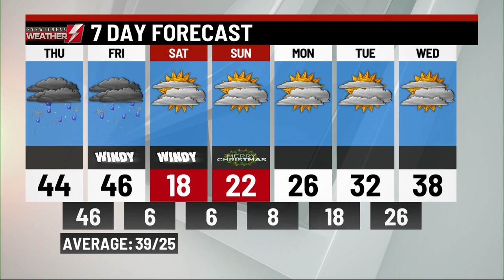Wednesday's p.m. weather update from WBRE/WYOU TV